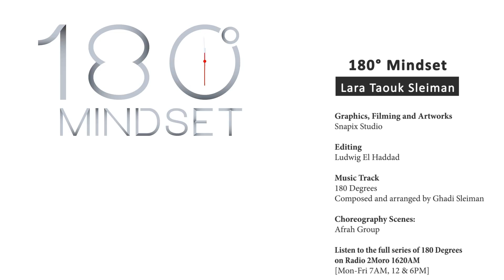Dabke دبكة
دبكة عالراس

Can the traditional folk dabke give a new life lesson? A leadership lesson? Or a simple inspiration on how to get the best of both worlds? Check the video below. Thanks to @AGCONCEPTAFRAHGROUP  for the dabke footage.

You know for the most part of my childhood, I thought the traditional folk dance ‘Dabke’ is restricting. I used to feel – sorry mum! – that it tied my hands down and dictated how I should feel a specific rhythm. Despite the fact that the synchronised collective expression of a repeated sequence of steps created a spectacular spatial choreography.

In my 37 years, 2 lead ‘Dabke’ dancers or 3 at most, caught my eye while heading the line. In fact, they captivated me. Observing how with one hand you could keep 50 dancers in line while soaring with the other. Improvising and freeing your body from habitual or predictable movement patterns. Soulful, unstructured, liberating while stomping your foot with the reverberating echo of 100 feet mirroring your move. It fascinates me how the one person can feel the rhythm of the majority while freely expressing themself within the same performance.
Can you imagine if we could apply the same analogy in life? Can you imagine if you could sense the energy of your surrounding and understand the dynamics of society, without being confined to social constructs?

Can you imagine living life on your own terms while making the best of what society can offer?
Can you imagine ‘doing it your way’ yet not alone.

180 Degrees is a weekly video show and daily radio show that questions what is often taken for granted. It looks at daily challenges through a fresh lens that opens limitless possibilities.

If you go to bed or wake up at night with questions about your self-worth, meaning in life, dealing with challenges, achieving your goals, living your dreams, overcoming anxiety, dealing with stress, parenting, facing the fear of not being enough or the fear of being exposed then subscribe to our channel and keep your captions enabled.

This is a space I would love to share with you. We are all seeking answers and happiness in this adventurous journey called life. I would love to hear from you. Share your insights in the comments, suggest topics, and tell me what you are struggling with now. We can find answers together. P.S. I am a mother of 4 kids who still struggles on a daily basis to juggle while smiling! So, if your hands are carrying a heavy load we can share!

If you are still reading, give yourself a pat on the shoulder, because you are committed to making the best out of this journey called life. Have fun while creating the best version of YOU!

180 Degrees is produced and hosted by Lara Taouk Sleiman, a bilingual mindset coach, cultural consultant and radio host.